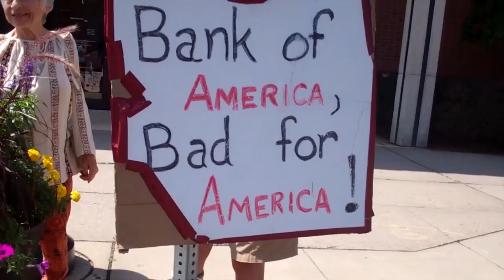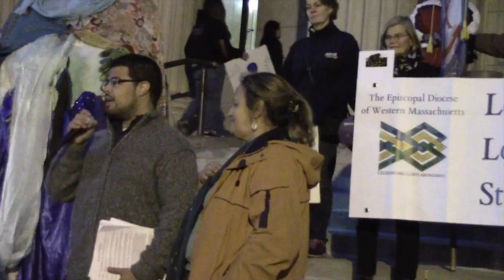Protest! Climate Justice 10/20/14